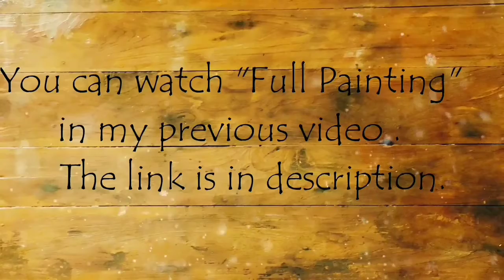Acrylic Painting| How to paint Genie Lamp(Aladdin lamp) using Acrylic Paint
Hello... :)
Here's my video of how to paint  Genie Lamp(Aladdin lamp)  using Acrylic Paint.
Comment what do you want me to paint/draw in my next video.
Till then take care and spread the essence ❤